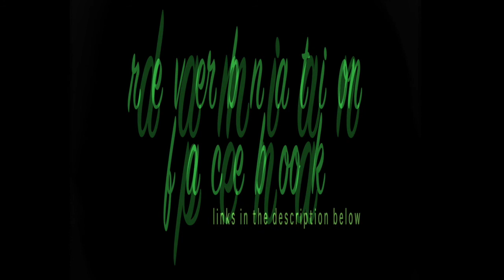Bail For Freedom || Damian Pena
Damian from "ORLAND CA”.
has two albums out "Love Scripts Ch.1 Love Stories" which i finished in 2010 && "Love Scripts Ch.2 The Outcome", that one got finished in 2011. For about 2 yearz since, i fell off the music thing for a while due me having difficulties getting my shit together. Anyhow another Album titled 'Fast & Twisted' Should be coming some time around this year if all goes well. In the mean while check these out on my profile,free downloads. Some of my music is also on the "90.1 KZFR" radio station here in "CHICO CA", it"s a "Chicano rap show" on Friday nights. I'm also trying to get more music out like on "KMUD"the "Redway Community Radio" down in the "707". ohh yeeahh & "106 KMEL" down in the Bay Area.